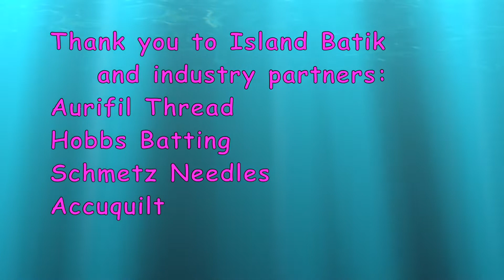January 2020 Island Batik Unboxing Video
This is my Island Batik Unboxing Video.  It will show all the awesome fabrics and wonderful products I received in my January 2020 box.